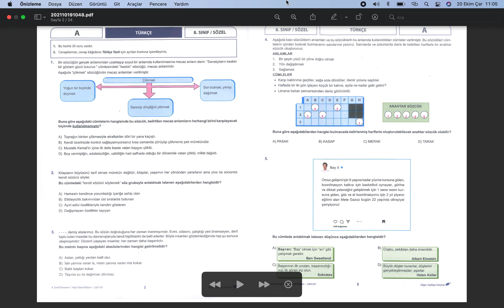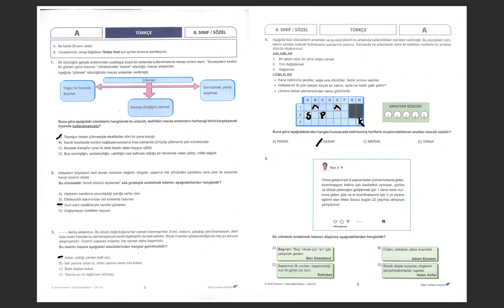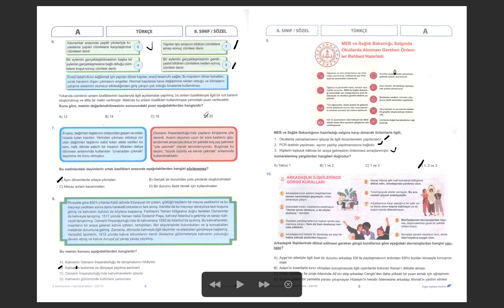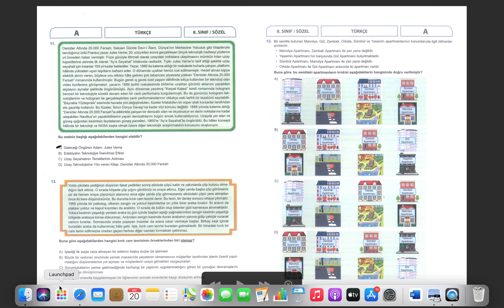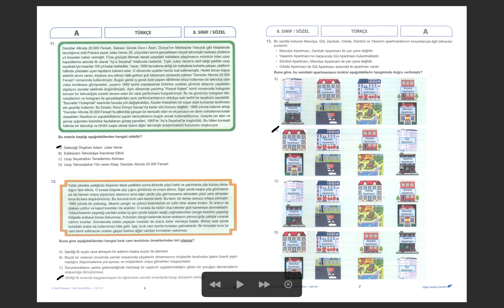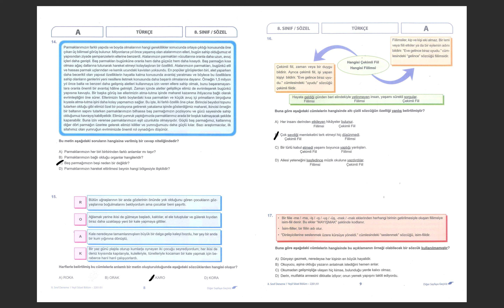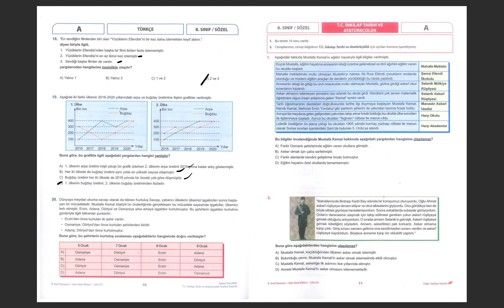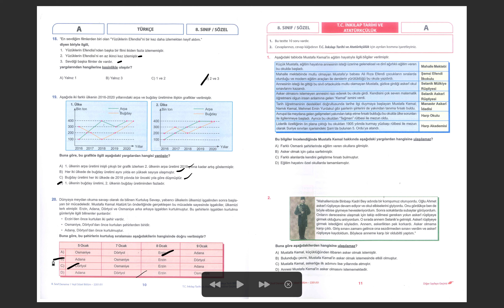22.10.2021 GO Denemesi TÜRKÇE çözümü